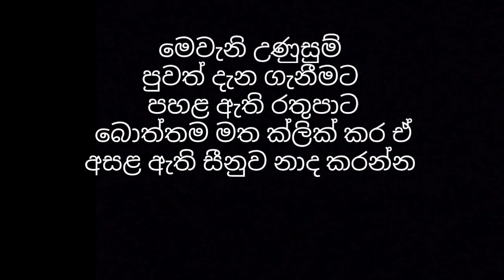දුම්රිය වර්ජනය දුරදිග යයි! ගමන්වාර රැසක් අවලංගුයි! මගීන් අමාරුවේ!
H.W.T.L.හේවාවසන්
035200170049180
මහජන බැංකුව
අම්බලන්ගොඩ